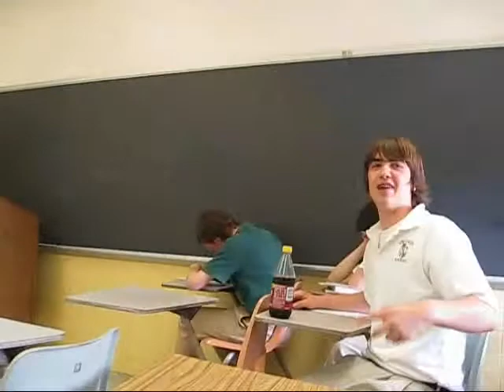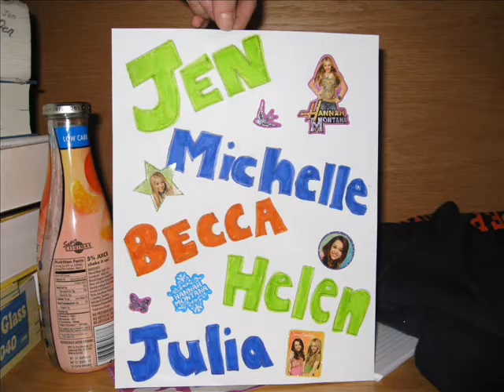Hannah Montana Math Video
extra credit

Lyrics:

I've got a tangent function
I'm gonna calculate
I know the law of cosines
What am ambiguous case.
I know the unit circle
In radians and degrees.
Now, I wanna go back to Algebra.

I've got a way of knowing
When the answer is right
I've got a parametric equation
I can't even memorize
Cause I became really confused
When we simplified
And I wish I was back in Algebra

Those major minor axis
Semi transverse axis
The ec- ec- eccentricity
Gaussian elimination
Angle of Elevation
You found the rate of change
Mr. McCall said Oh he's just being JT

The next angle that's obtuse
I will graph two lines
My brain it can't rest til then
Whoa Whoa
I, I wanna go back to Algebra

I've got this lithotripter
Hyperbola
We're finding max r values
3 pi over sin
I'm not a math teacher
But I'm texting cosines

Semi transverse axis
Gaussian elimination
Angle of Elevation

Hyperbola

Semi transverse axis
Gaussian elimination
Angle of Elevation

Whoa Whoa
I, I can't wait for Calculus